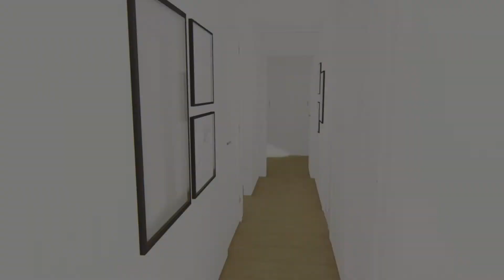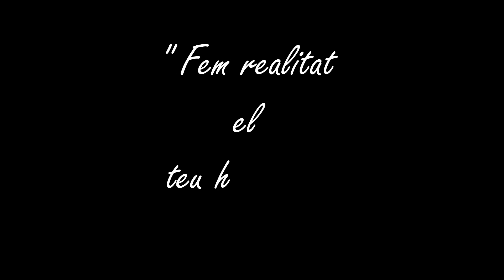Promoción Belles Arts de Cerdanyola del Vallés - Maheco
Recorrido virtual por un piso de 3 habitaciones de la promoción de Belles Arts de Cerdanyola del Vallés construida por Maheco. Hacemos realidad tu vivienda.